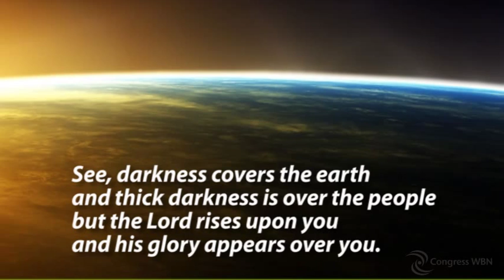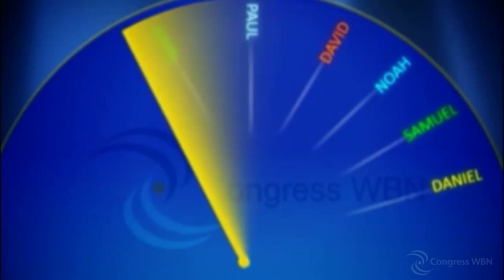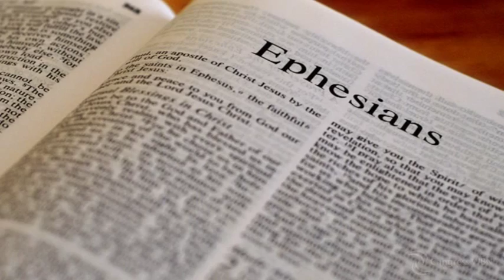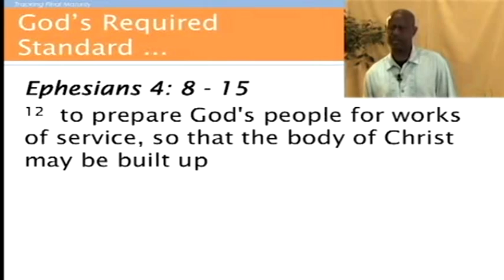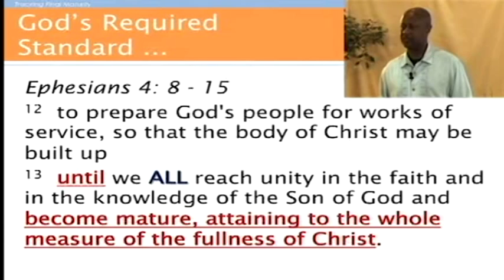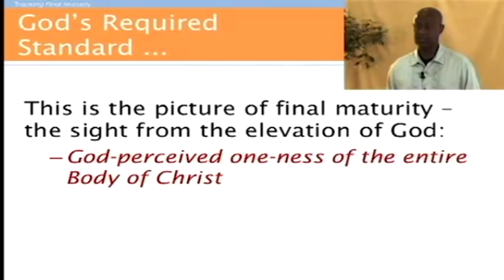Engagement Seminar South Africa - 2014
Congress WBN Seminar. Engaging the Body of Christ - South Africa - July 2014